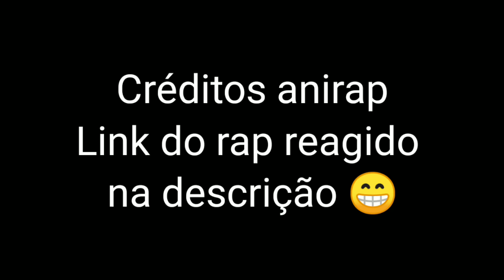{AKATSUKI} Reagindo rap do Saitama | soco Sério|| Anirap (Gacha club°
Credito total
  Anirap